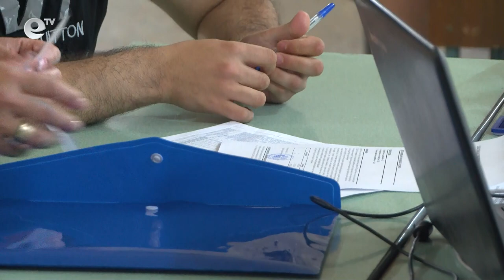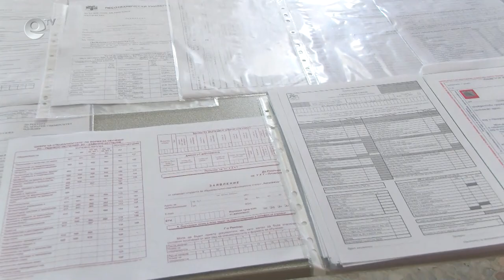Педагогиката е една от най-желаните специалности сред кандидат-студентите в Хасково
Около 700 младежи са преминали през кандидат-студентската борса в Хасково от началото до сега. За поредна година най-желаното висше училище е ПУ „Паисий Хилендарски“. Крайният срок за подаване на документи е 3 юли.